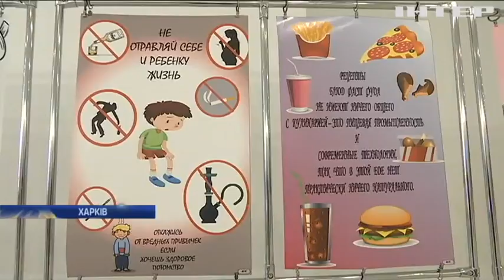У Харкові започаткували програму профілактики рідкісних захворювань у новонароджених